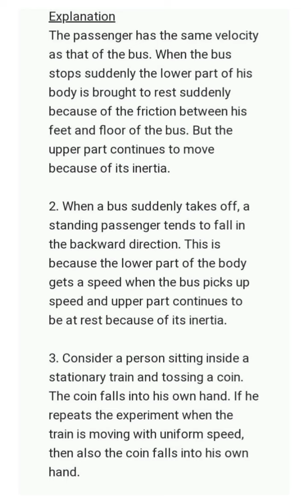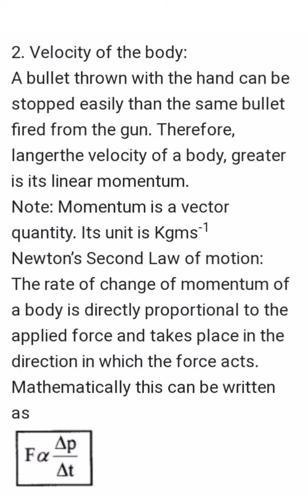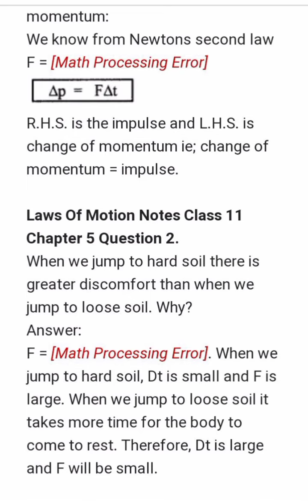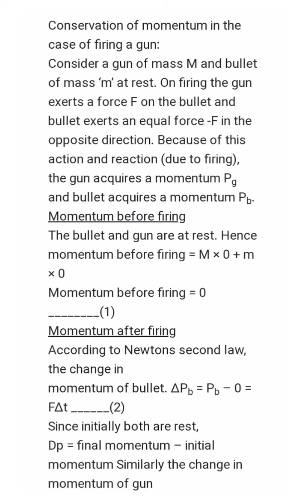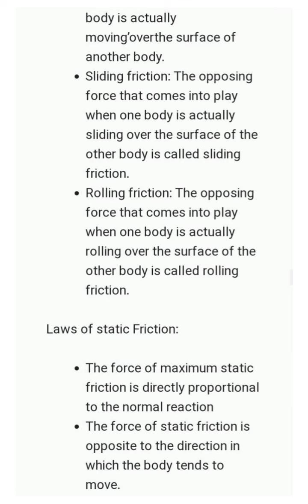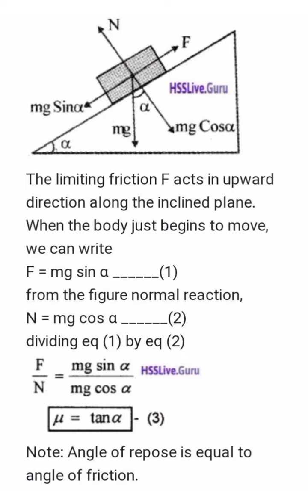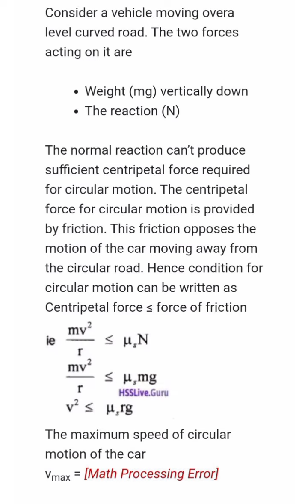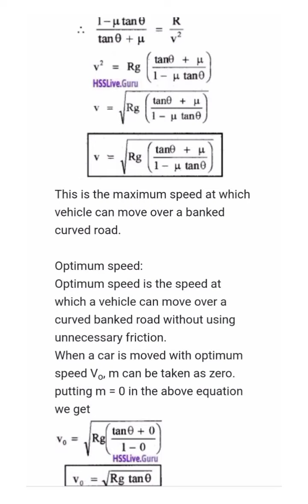Plus one physics chapter 5 laws of motion notes